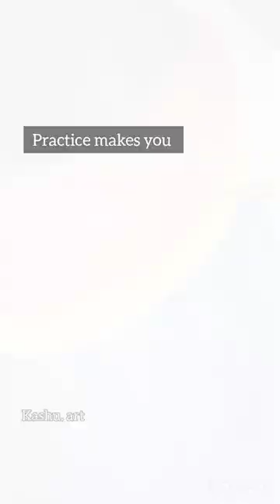they were right 👍😱🥺✨❤️ 💕